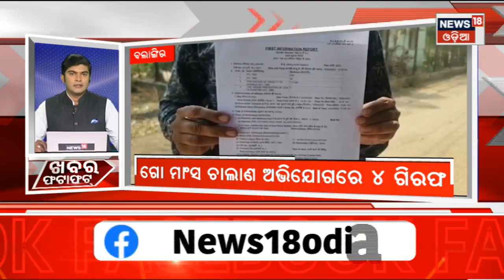Speed News | Khabar Fatafat | ଖବର ଫଟାଫଟ୍ |Today Top News | Odisha News | News18 Odia